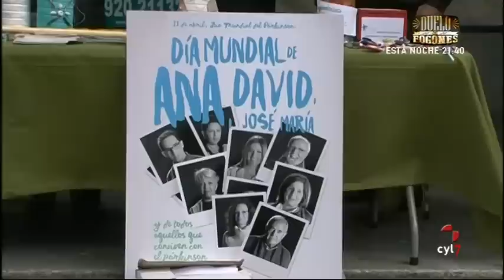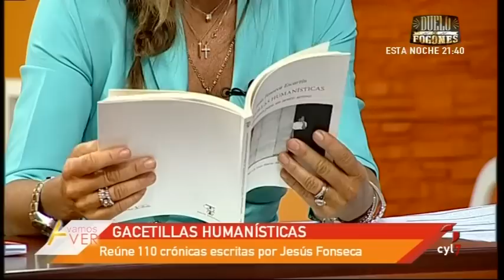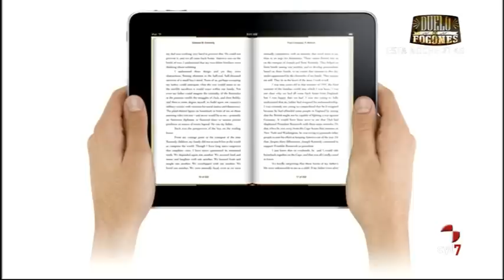Vamos A Ver (12/04/2016): Jesús Fonseca, Ejercicio físico, Peregrinos